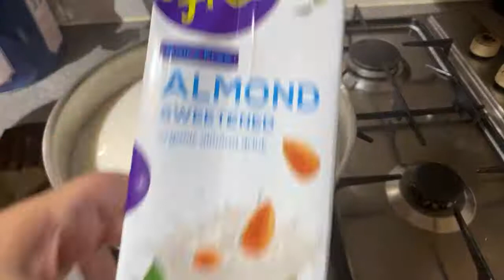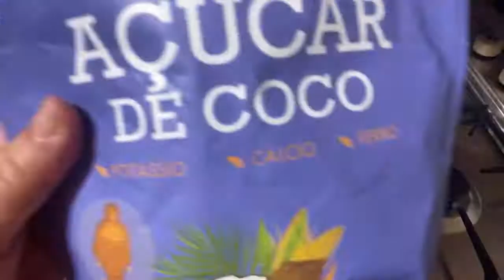Cook with me... Sweet Angel Hair with Rice Vermicelli - Fast and simple pudding Aletria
Cook with me... Sweet Angel Hair - Fast and simple pudding Aletria